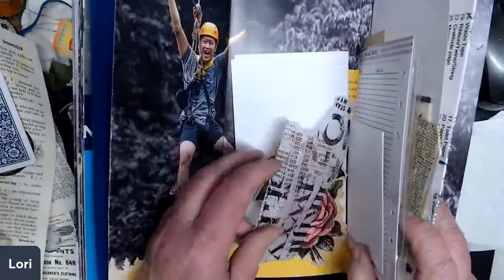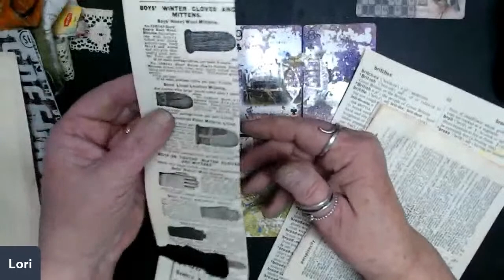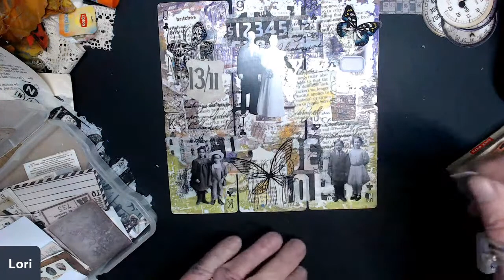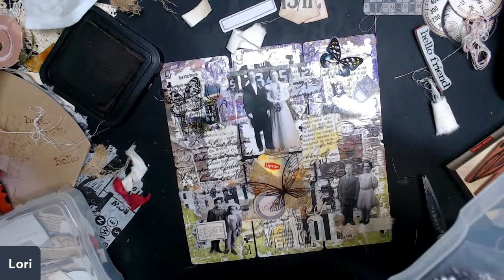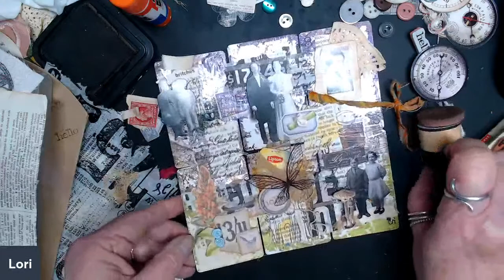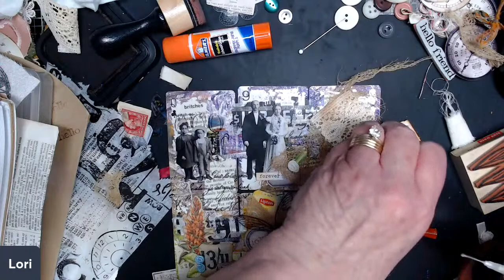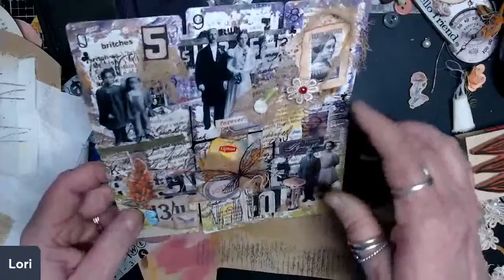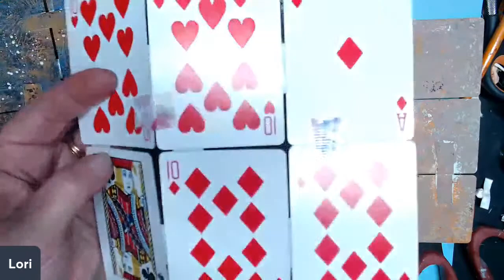turn playing cards into Artist Playing Cards